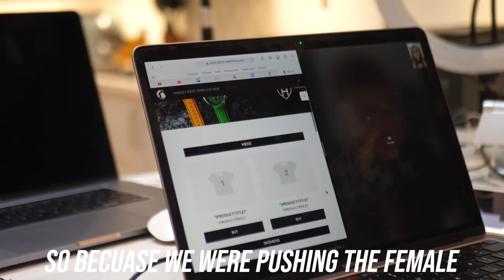They're way better than Tim Hayden thought | HW Journey Episode 68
In this episode Tim Hayden received prototypes of the latest Hagley West women's watch release. Due to a mistake from our manfacturers another new watch range's release has been delayed. It was an eventful week.